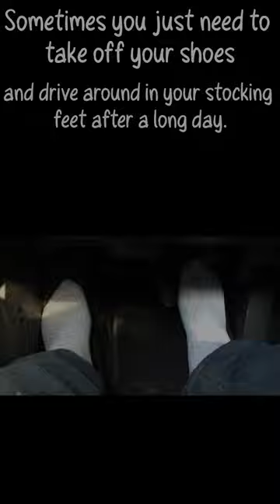Driving In Socks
Working the pedals in my socks.